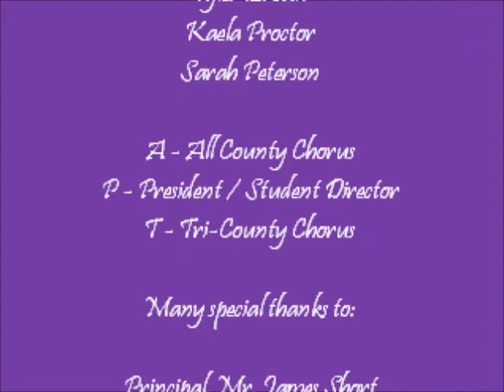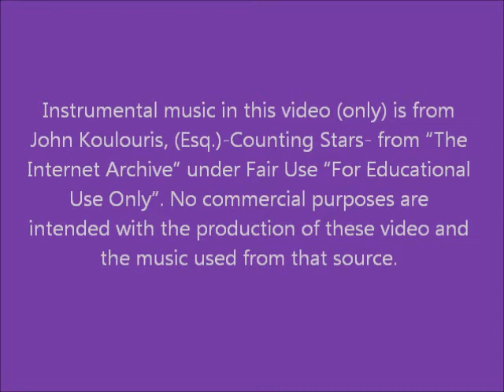Fully Charged in Counting Stars / Wrecking Ball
The Henry E. Lackey High School A Capella Group "Fully Charged" and the Performing Arts Boosters Club present a performance of the Winter Concert 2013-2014 singing the Counting Stars / Wrecking Ball, arranged by Brian Kuhn with soloists: Tyler Brown, Kaela Proctor & Sarah Peterson. These and the rest of the Choir Program's performance is available to own on DVD by contacting the Performing Arts Booster Club or Mr. Kuhn at , proceeds and donations benefit the Performing Arts Boosters Club and the Performing Arts Students of the school.l.